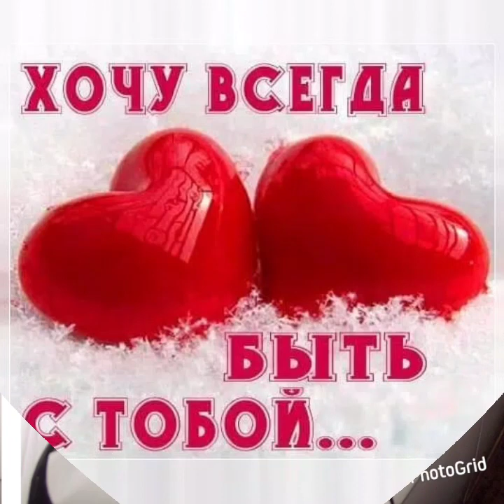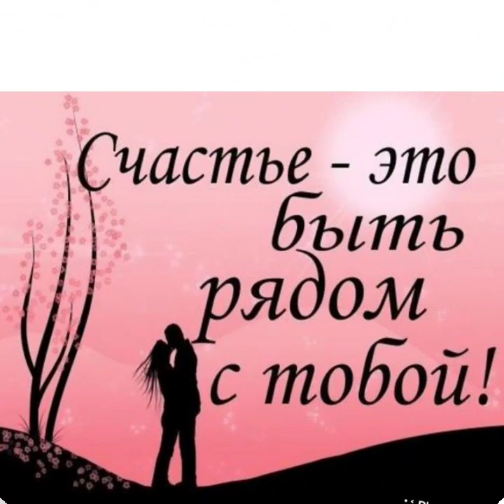Александр Закшевский (Родная)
вокал  Александр Закшевский